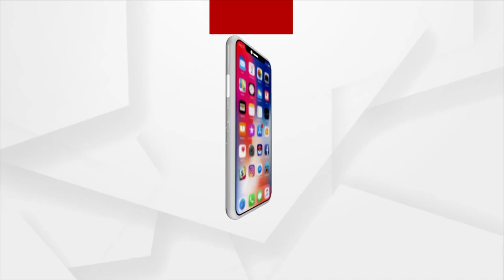ଏଲିଏନ୍ସ ରହସ୍ୟର ପର୍ଦ୍ଦାଫାସ୍ କରିବ ‘ଗାଲିଲିଓ ପ୍ରୋଜେକ୍ଟ୍’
ଭାରତ ସମେତ ବିଶ୍ବର ଅନେକ ଦେଶରେ ଏବଂ ଅନେକ ଅଂଚଳରେ ବିଭିନ୍ନ ସମୟରେ ନାନା ଅଜଣା ଉଡ଼ନ୍ତା ବସ୍ତୁ , ଅନ୍ ଆଇଡେଣ୍ଟିଫାଏଡ୍ ଫ୍ଲାଇଂ ଅବଜେକ୍ଟ ବା ୟୂଏଫ୍ଓ ଦେଖାଯାଇଛି । ସେସବୁ ପ୍ରକୃତରେ କ’ଣ ତା’ର ରହସ୍ୟ କେହି ଏ ଯାଏ ଜାଣି ପାରିନାହାଁନ୍ତି ।ଏହାର ରହସ୍ୟ ଭେଦ କରିବାକୁ ଏବେ ଆଗେଇ ଆସିଛି ଆମେରିକାର ପ୍ରସିଦ୍ଧ ହାର୍ଭାଡ଼ ୟୁନିଭର୍ସିଟି ।